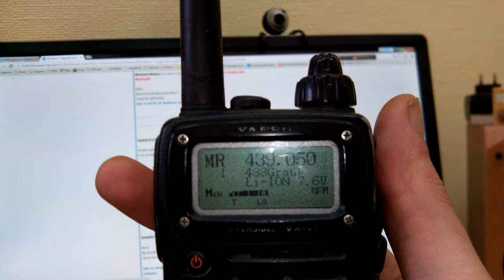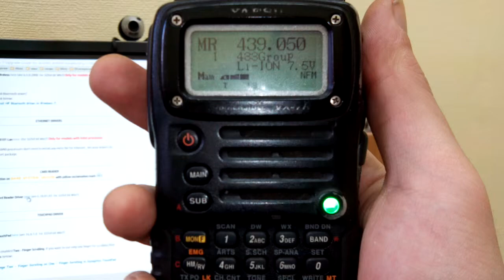QRM 439 050